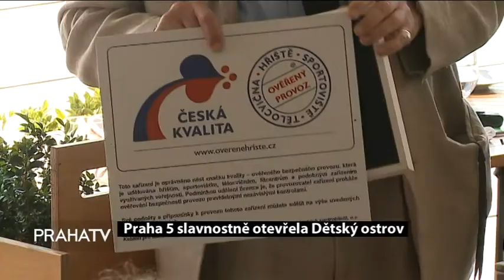Praha 5 slavnostně otevřela Dětský ostrov